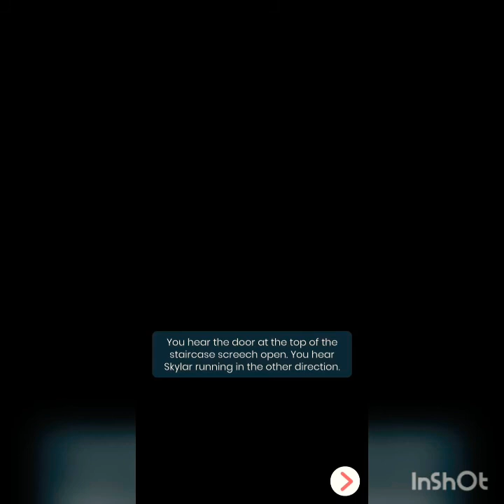📍Did Skylar Get Away!?📍Lovelink💌